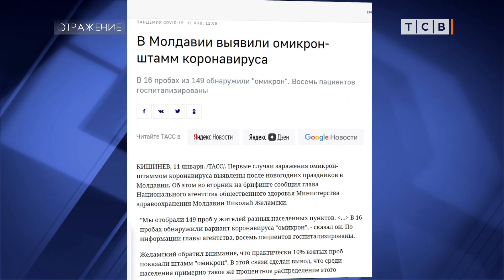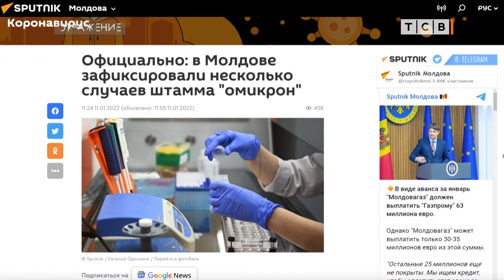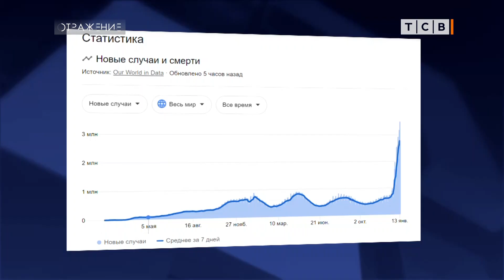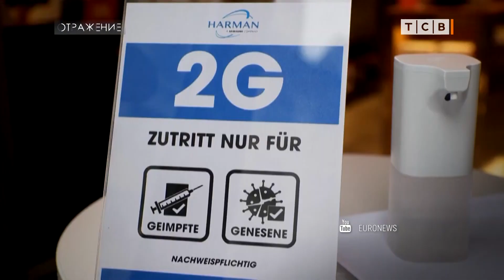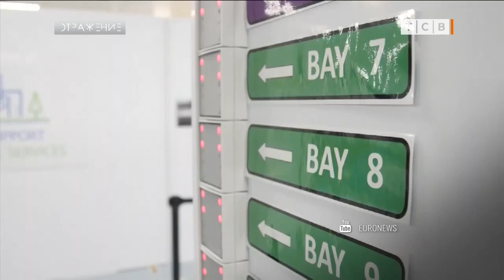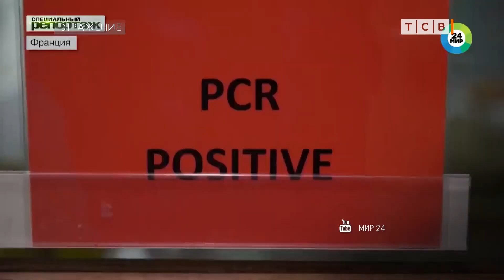Привет, «Омикрон»!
10 недель подряд в Приднестровье падала заболеваемость ковидом. На этой неделе снова начался рост. Идёт 5-я волна пандемии. И связывают её со штаммом «Омикрон». Именно он сейчас ставит новые рекорды в США и Европе. Вирусологи говорят, что ковид превращается в эндемичное заболевание, то есть обычное и привычное для всех. А ещё прикидывают, как с «Омикроном» будет справляться вакцина.